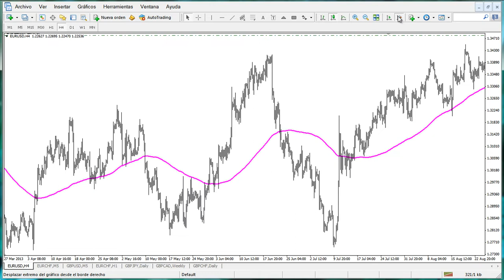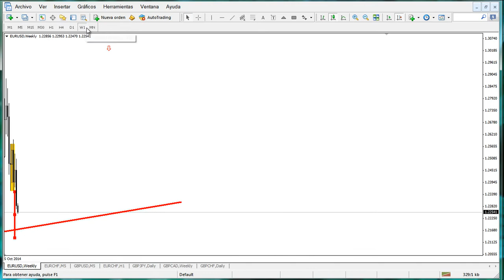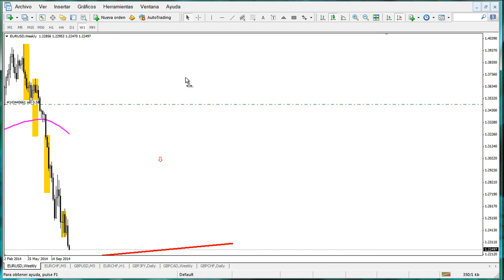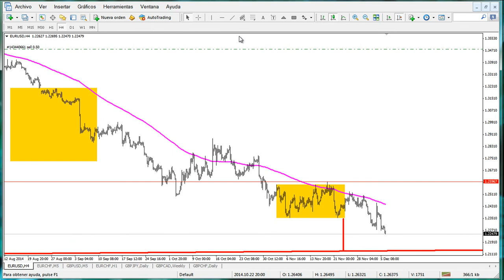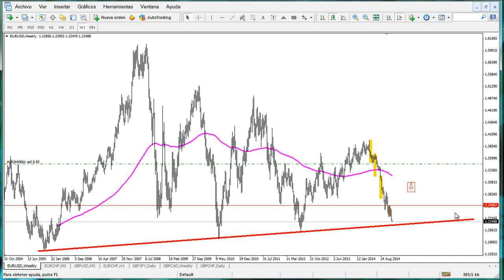eurodolar 8 de diciembre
Repaso rápido al par eurodólar